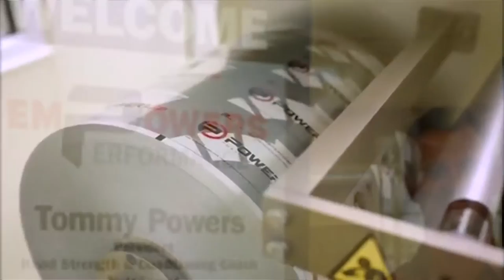Alumni Spotlight: Tommy Powers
A profile of former UMass Lowell hockey player, current Florida Panthers Strength and Conditioning Coach, Tommy Powers.